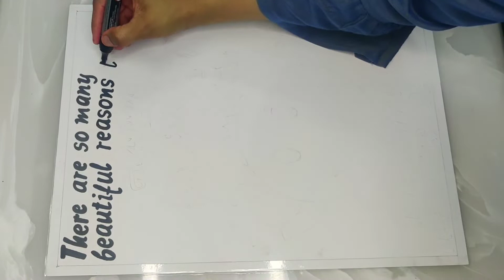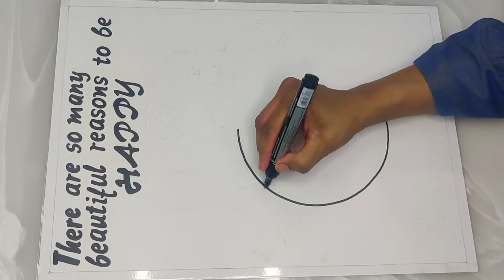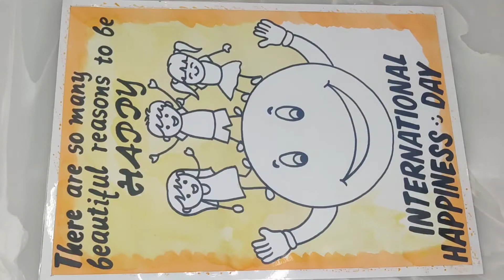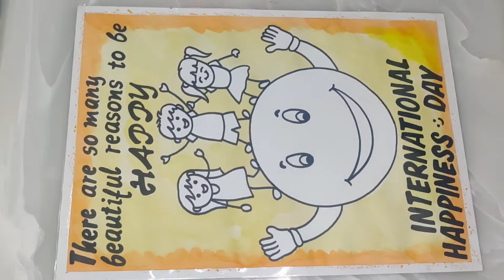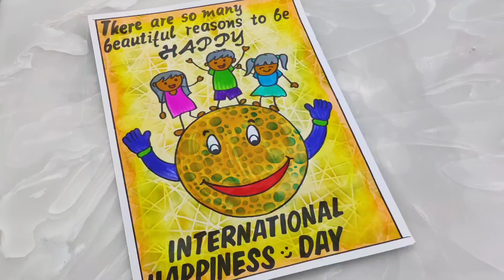International day of happiness drawing/ world happiness day drawing/ world happiness day poster